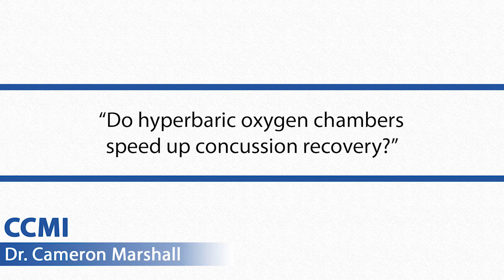Do Hyperbaric Oxygen Chambers Speed Up Concussion Recovery?